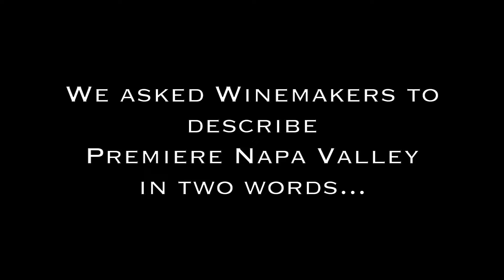Premiere Napa Valley 2019 tasting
For the ninth time, the Napa Valley Vintners invited Life Between the Vines to Premiere Napa Valley, held at the Culinary Institute of America in St Helena.  Premiere is the trade auction that all Napa and the wine industry look forward to.  The time to catch up with old friends from the valley as well as from around the world.  Tasting one-of-a-kind wines made especially for PNV.  Watching breathless bidding on gems that we may never see again.  It really is a special event.  For this program we tasted the fantastic 2017 vintage while recording brief interviews with 27 vintners...all while shooting video and balancing an audio recorder along with a wine glass. Needless to say, we did not finish the tasting with the same glass we started with.